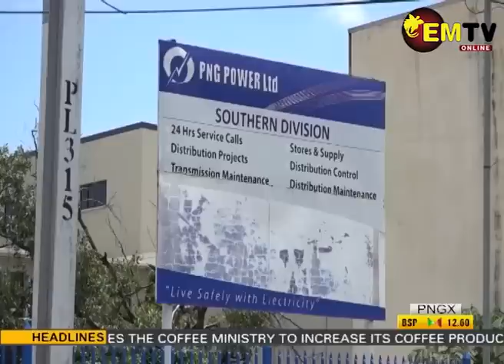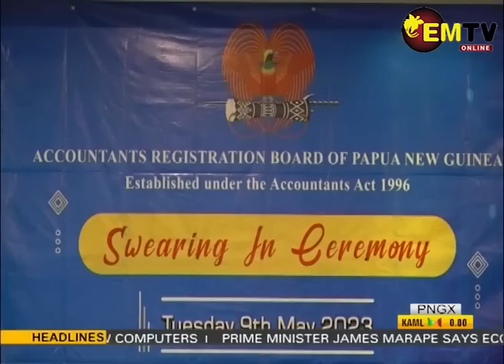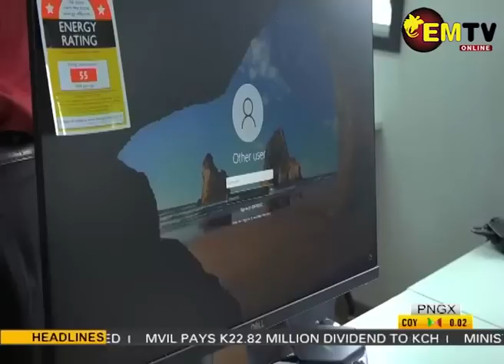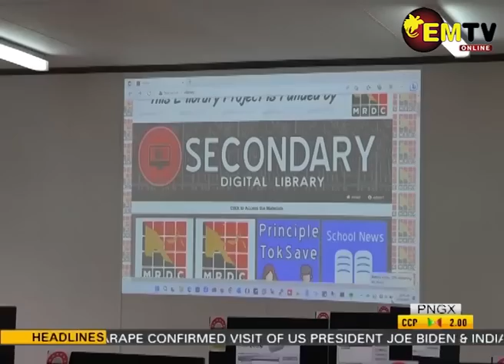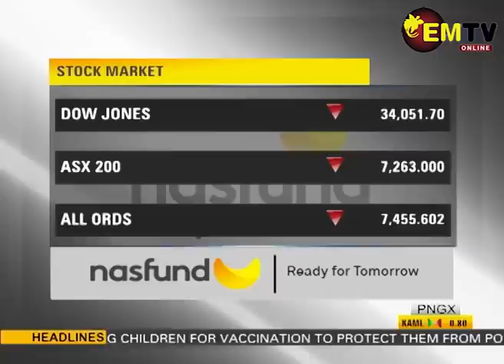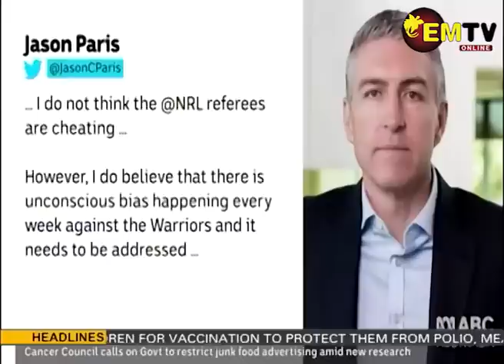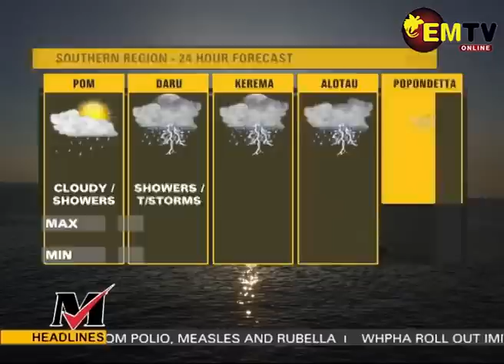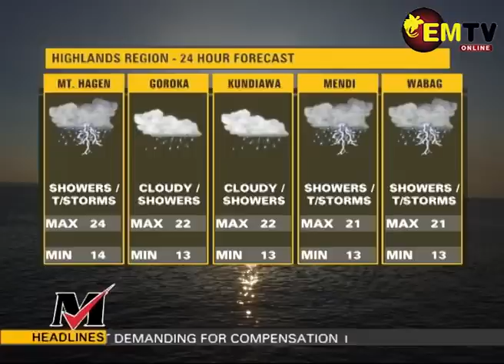EMTV NEWS - TUESDAY 9th MAY, 2023